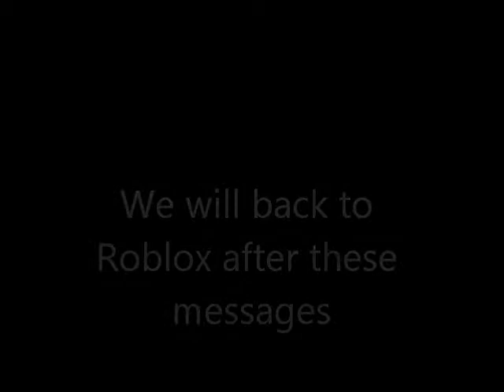Roblox Episode 3 Season 1 Escape from Dentention